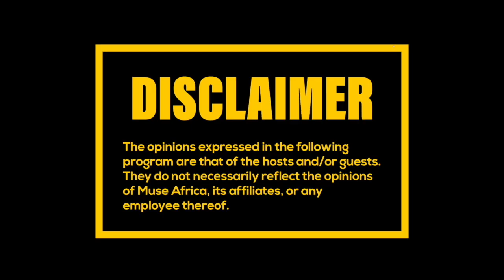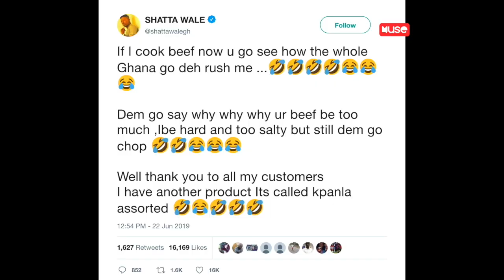StrongMan Punches, Medikal Disses (the Full Beef review)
Programme schedule:
Monday - Social Media Says: All the gossip according to Social media across the world.
Tuesdays - Big Talk - A discussion on the most trending issues in our entertainment industry.
Wednesdays - THE MuseCHIC SHOW - A show dedicated to celebrate, promote and discuss everything around 'Women in showbiz"
Thursdays - Muse TOP 10 - Ghana's official music video Count down show with your favorite stars / musicians as guests.
Fridays - This Week on Muse - A show recaping all the best moments in Showbiz from Monday to Friday.